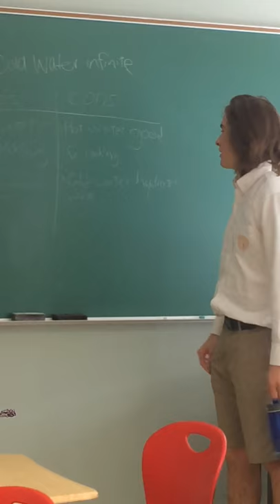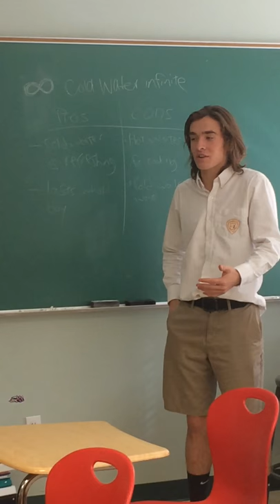Infinitely Cold Water Bottles Idea Pitch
Judge Memorial Innovations Presents Infinitely Cold Water Bottle Presented by Jake Barnett